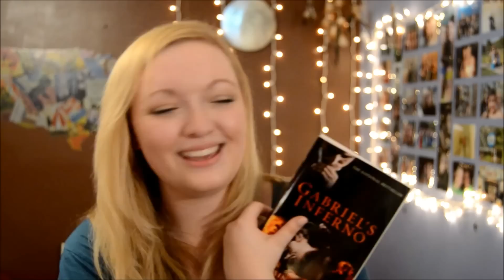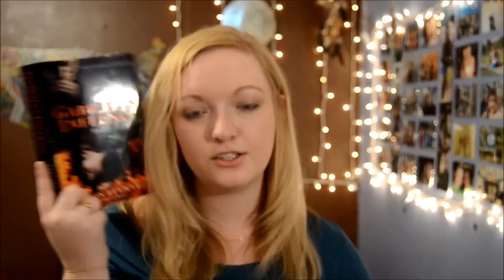GABRIEL'S INFERNO | SYLVAIN REYNARD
I'm sorry it took so long to get up--I had a long discussion with my computer about behaving in the future.

Favorite book I've ever read! I love the character development the art references, and the Italian history and literature! I recommend keeping a computer by you to reference random art pieces or books that are mentioned throughout the book. It's completely worth the three seconds it takes to look up I promise (:

The song: Bleeding Out by: Imagine Dragons